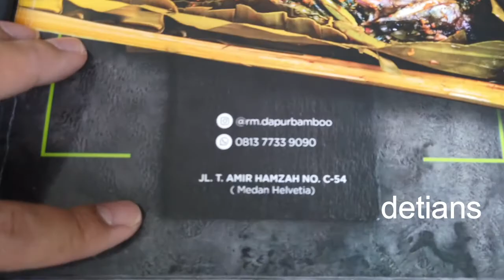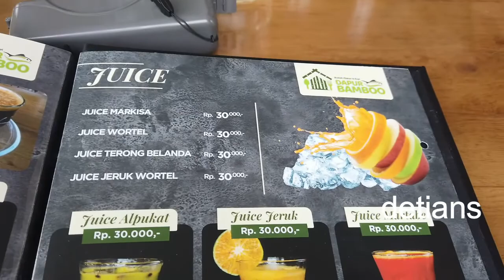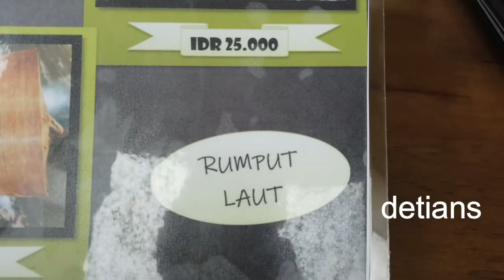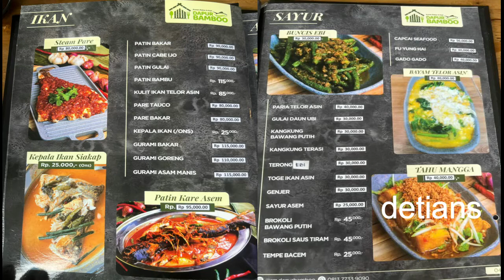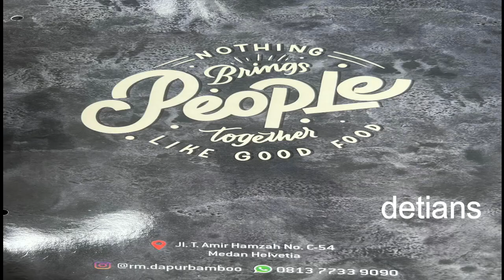DAPUR BAMBOO II KULINER II MEDAN II WAJIB ANDA KUNJUNGI II TERJANGKAU II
Buat anda pecinta kuliner , tempat ini mungkin sebagian sudah ada mencoba , tapi buat anda belum , anda tonton sampai habis serta menikmati  . Bagai mana liputannya tonton sampai habis . Makasih